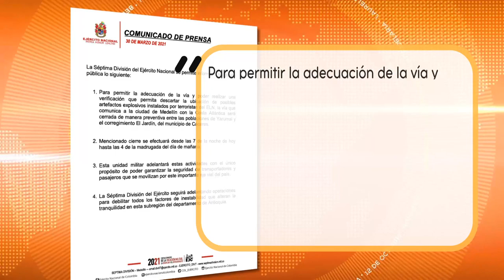Cierran vía a la Costa Atlántica por posible presencia de explosivos - Telemedellín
A esta hora las autoridades realizan el cierre total de la vía que conecta a Medellín con la Costa Atlántica, debido a supuestos indicios de que guerrilleros del ELN habrían instalado explosivos en el corredor.